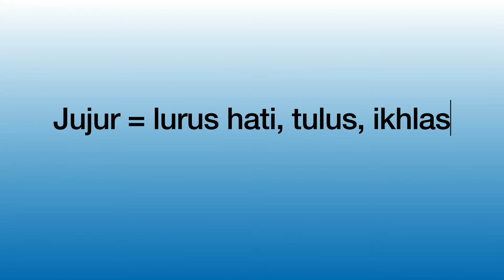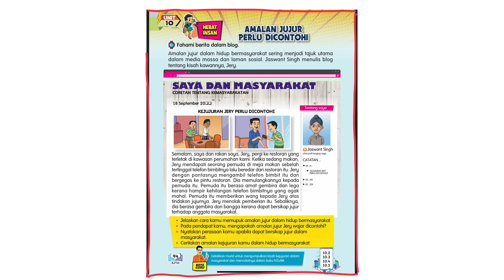Pendidikan Moral Tahun 5: Jujur Ketika Bertindak